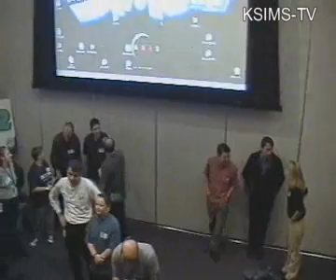WILL WRIGHT LIKES KILLERSIMS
November 14, 2003, Redwood Shores, CA.
The Sims 2 U (pre-release fan convention)
So, the folks from the good old Killer Sims fan community (DON'T SUE ME BRUH) went to Maxis city to see what they've been up to with their new Sims 2 thing. Hey! Yes! Killer Sims! Those who made the cheat code trainer you love so much. Etc.

Piazzzzzi rocks